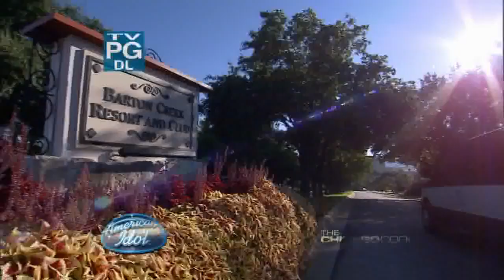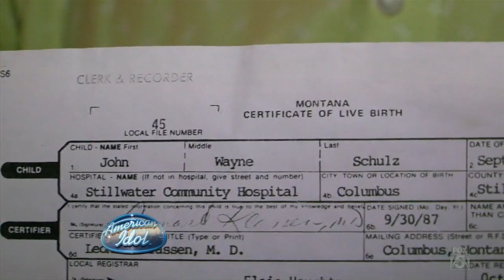American Idol Season 10, Episode 5, Austin Auditions